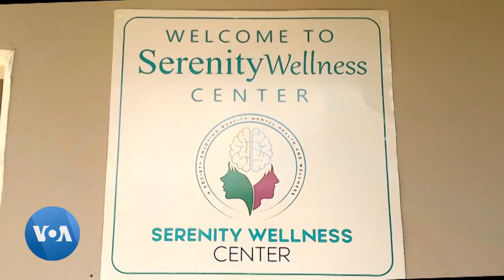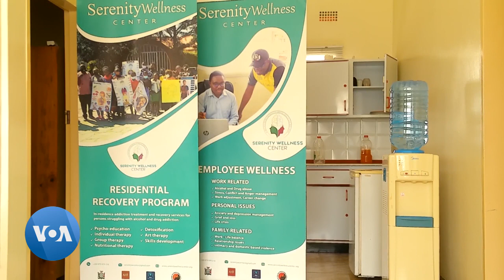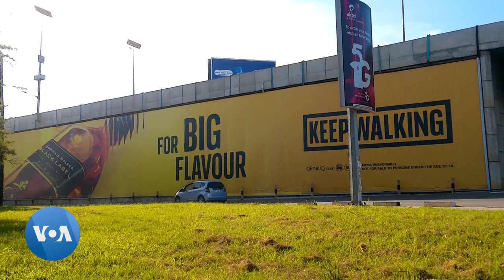Zambie: Des ONGs aident contre la dépendance à l'alcool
L'Organisation mondiale de la santé indique qu'en Zambie, plus de 70 % des hommes et plus de 30 % des femmes boivent trop d’alcool, et trop souvent. Certaines organisations à but non lucratif interviennent pour aider ceux qui sont sur la voie de la guérison face à la dépendance à l'alcool.